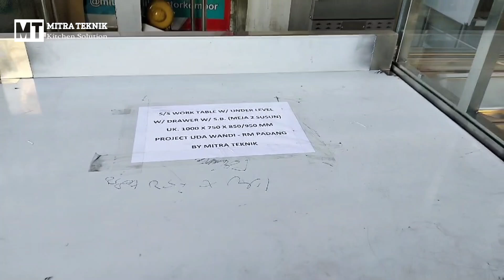Project Dapur RM Padang Uda Wandi, Surabaya by Mitra Teknik Doctor Kompor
Salam HoReCa, Salam Kuliner Indonesia
Halo halo haloo BosQ, akhirnya tayang juga nih Review & Rekomendasi Produk untuk RM Padang - Uda Wandi, Surabaya.

Kami ucapkan Terima kasih kepada Uda Wandi karena telah mempercayakan dapurnya kepada Mitra Teknik Kitchen Stenlees, semoga produknya berkah dan bermanfaat, dagangannya laris manis tanjung kimpul dan bisa kembali bertemu di project kitchen equipment selanjutnya. Solusi Kitchen Equipment Stainless Steel Terpercaya ??? Mitra Teknik Solusinya, Pancen Oyeee🤩🤩🤩
Kita melayani pembelian hingga di seluruh indonesia loh, jangan khawatir lagi untuk yang di luar jawa timur Bos
FB : Mitra Teknik Kitchen Stenlees
Atau juga bisa langsung mengunjungi Workshop/Showroom kami di :
📍Jl. Raya Sumberrejo No. 169, Sumberrejo, Kec. Pakal,
Kota Surabaya, Surabaya, Indonesia, Jawa Timur